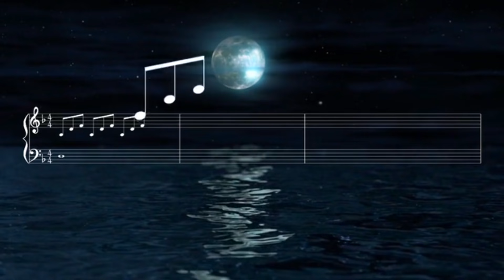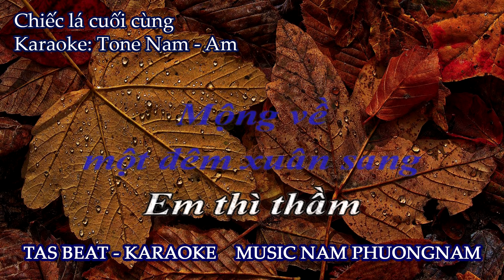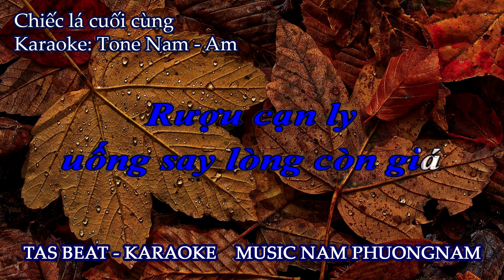Karaoke Chiếc lá cuối cùng - Tone Nam | TAS BEAT